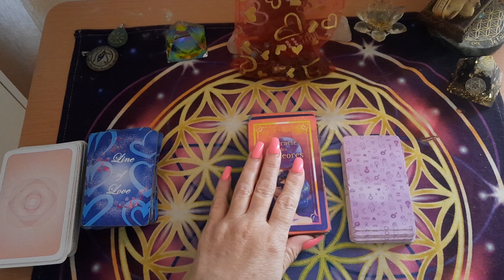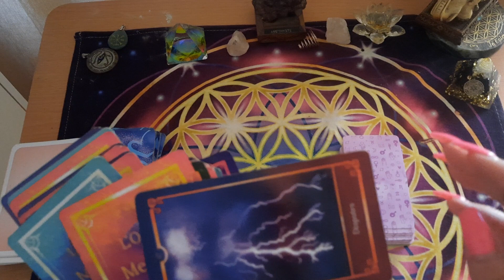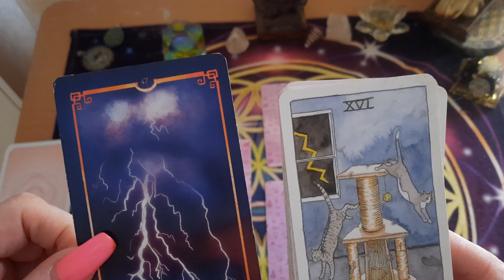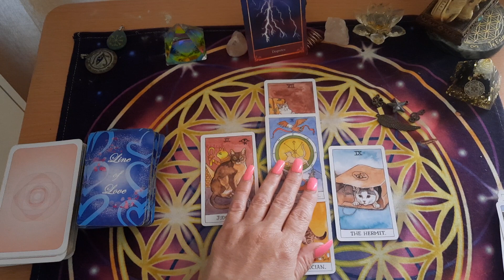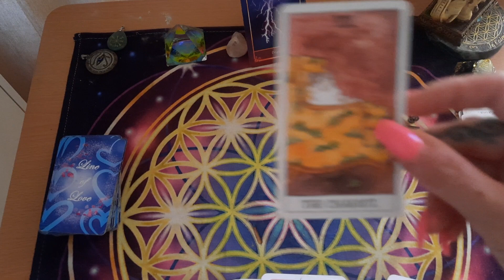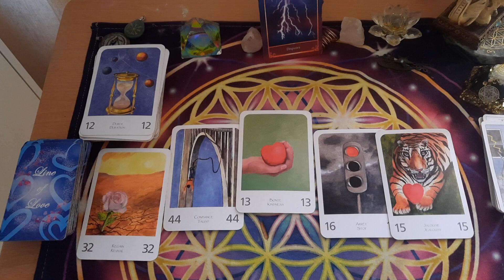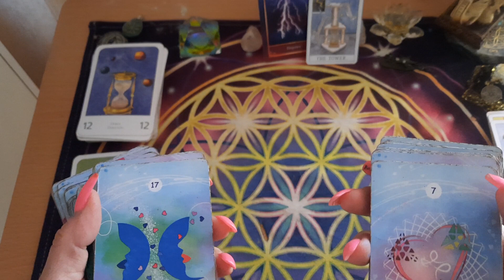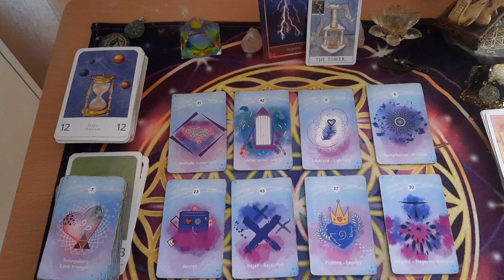BÉLIER AMOUR ❤️❤️ MAI 2023 , un mal pour un bien , 👍 👍